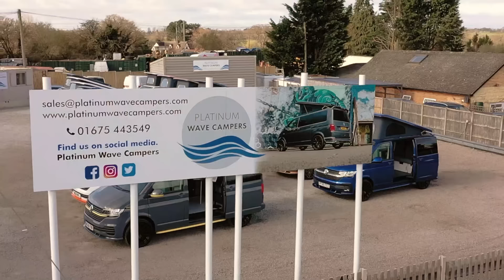Britain’s Toughest Bouncer - Paul Venis Tells His Story